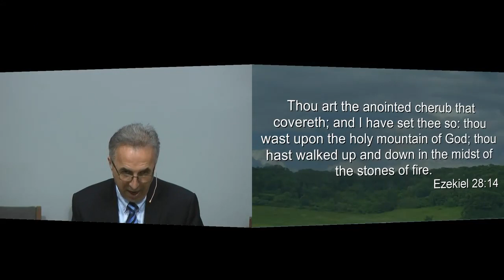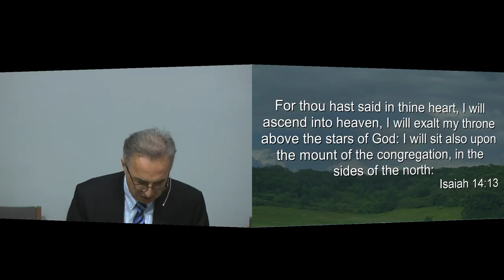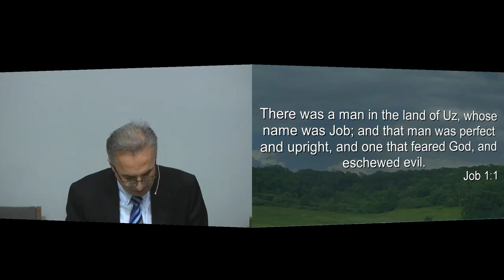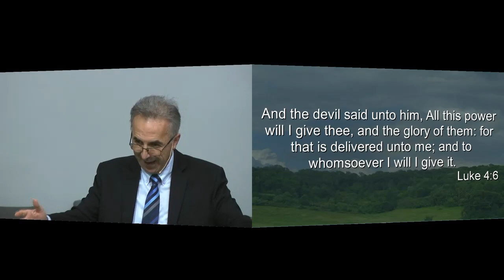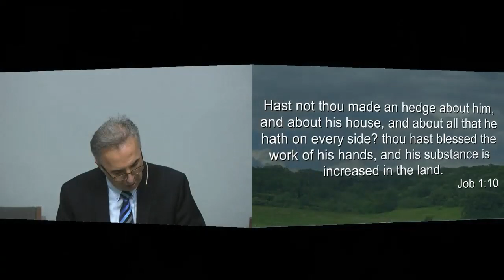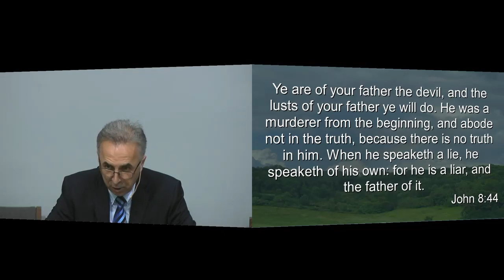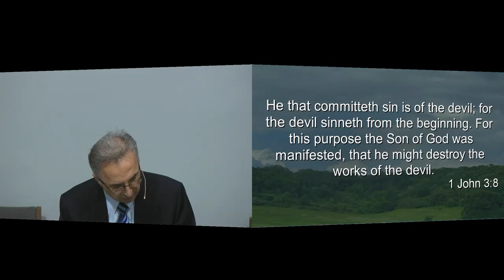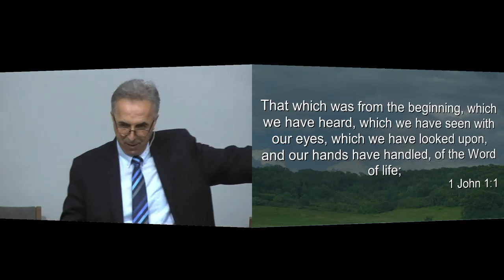Walter Lukic - "We Shall Be Like Him"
Topic: We Shall Be Like Him
Speaker: Walter Lukic